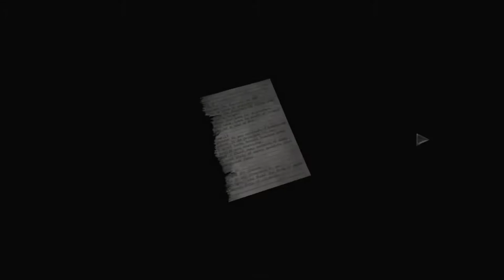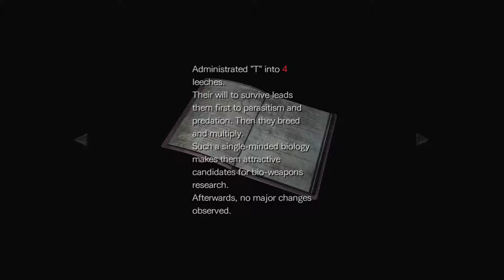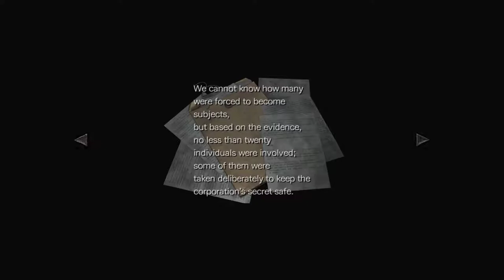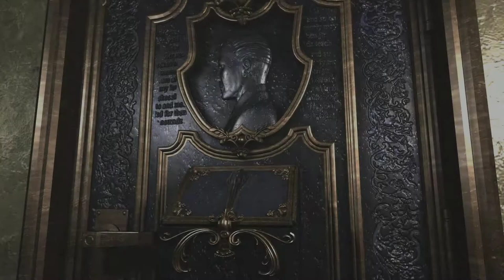Resident Evil 0 HD [7] Doing the Splits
Not much to say about this section other than this game is way smaller than I remember it being.